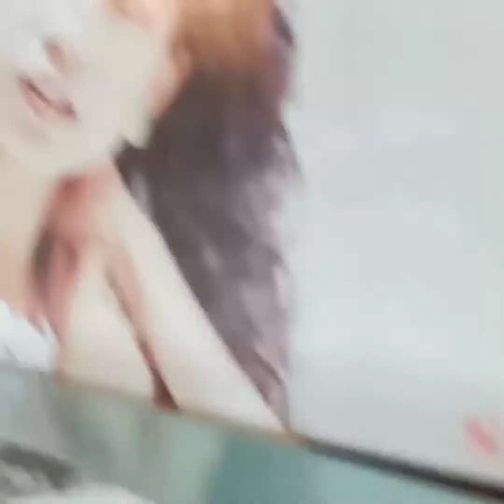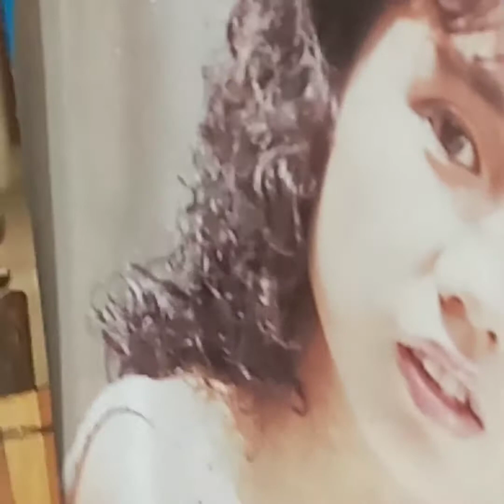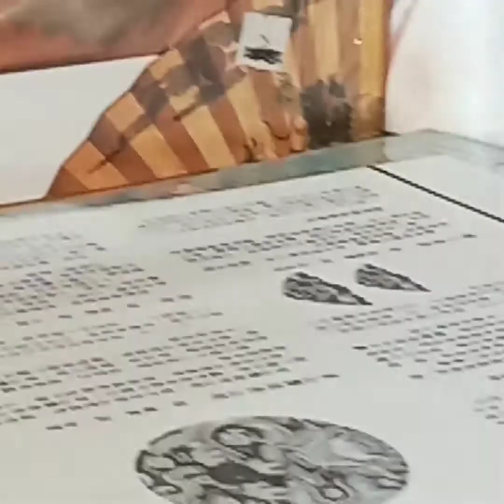蔡幸娟(黑膠碟)~ 那個不多情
Artist: 蔡幸娟

Song: 蔡幸娟~那個不多情

Album: 中國娃娃回想曲之三(1986年版黑膠碟)/永聲音樂